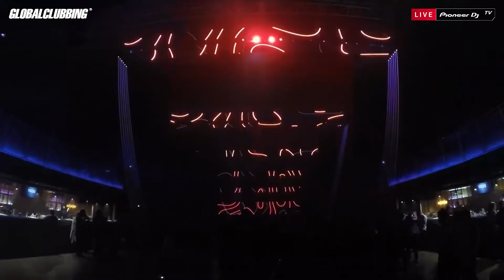Deniz Bul | Purpose @ 1930 Moscow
Deniz Bul - протеже Boris Brejcha и резидент лейбла Fucking Serious уже неоднократно посещал Москву и доказал, что умеет удивлять.

Сет артиста был записан 12 июня на техно фестивале Purpose, где на одной сцене с ним выступили такие артисты как Worakls, Oliver Huntemann и Moritz Hofbauer.